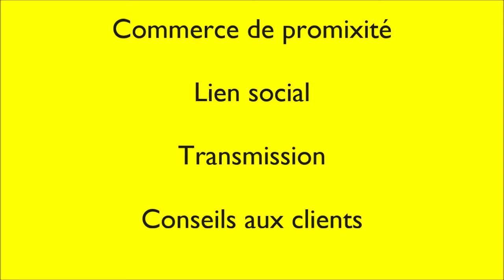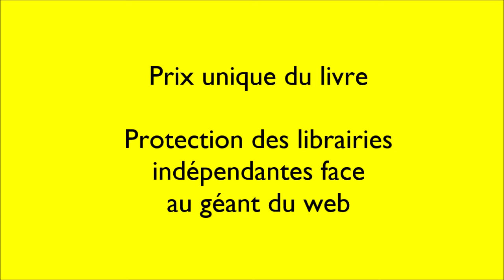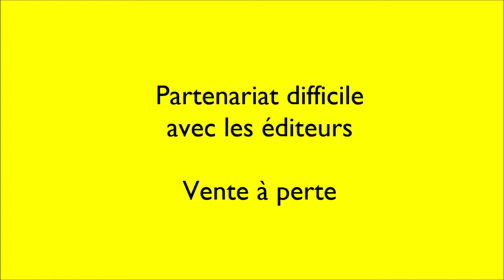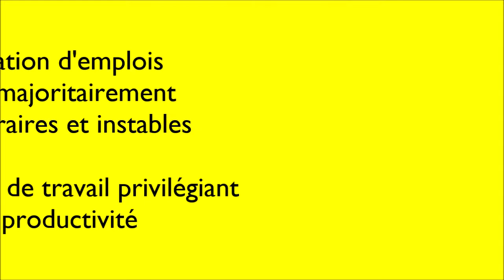Amazon : comment est-il devenu leader du livre ? On n'est plus des pigeons